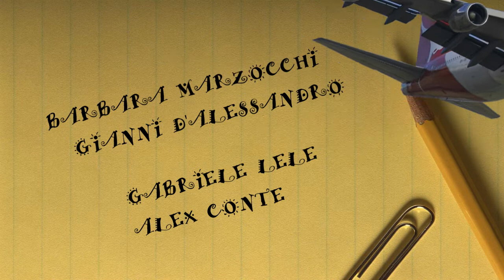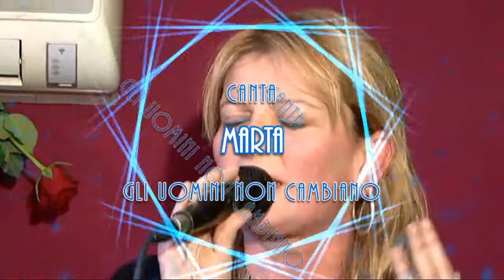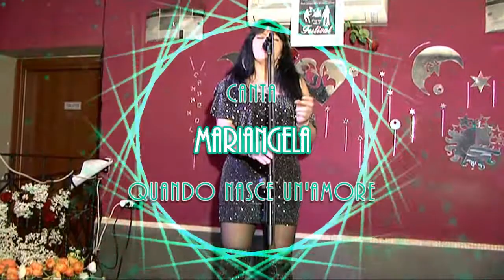C' 'ERA UNA VOLTA IL FESTIVAL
GARA DI KARAOKE